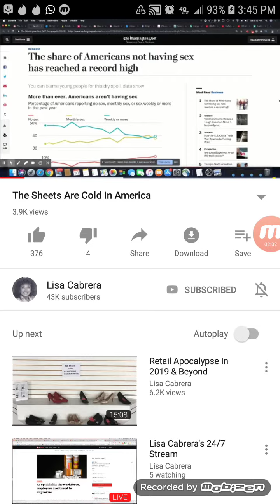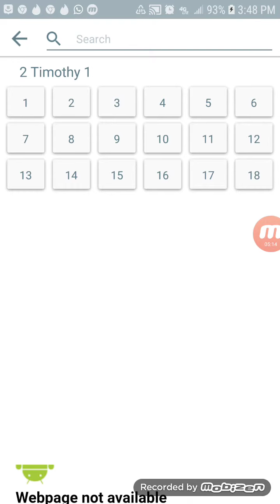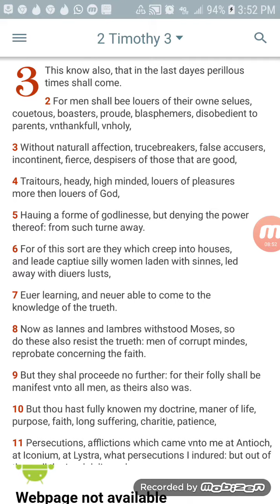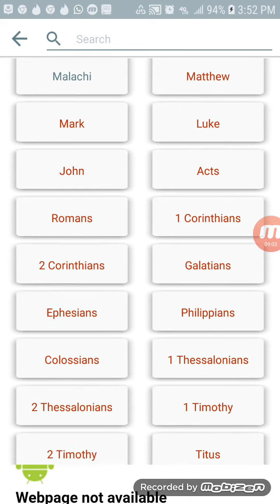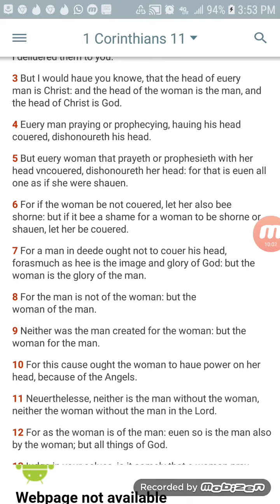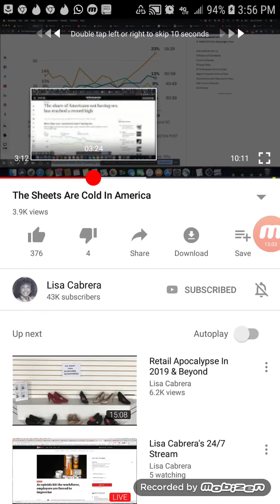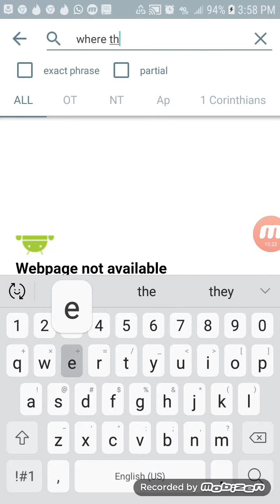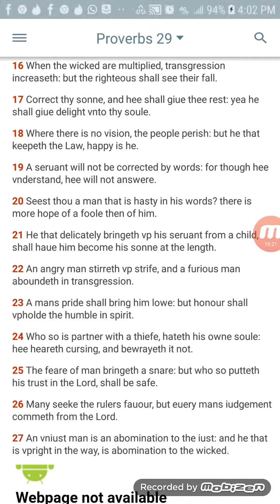The Thrill Is Gone Away